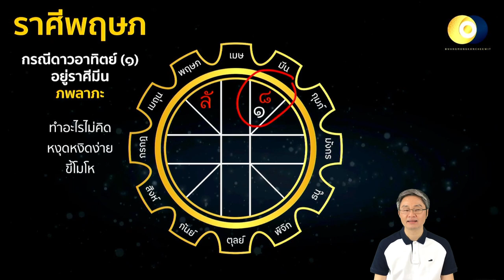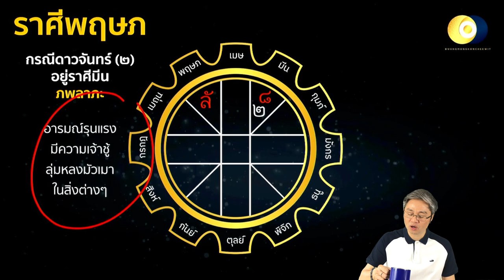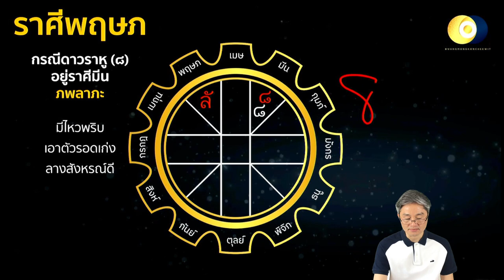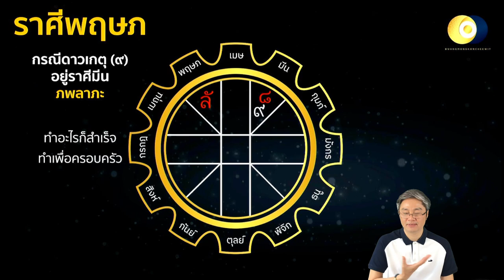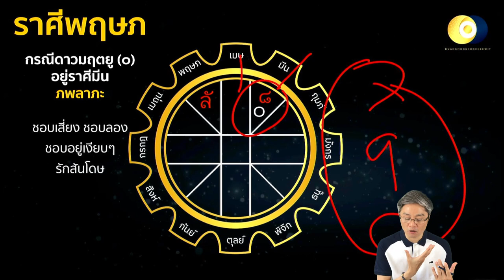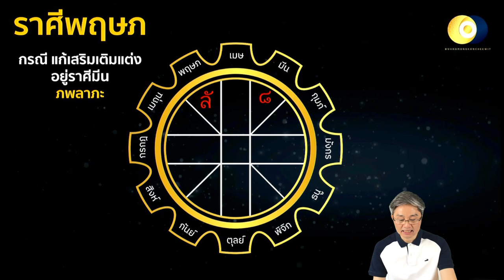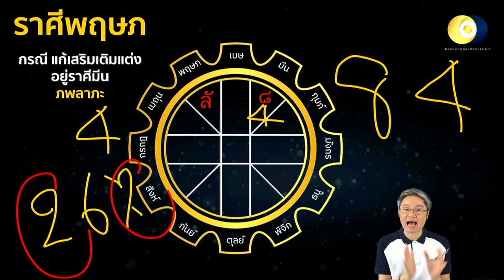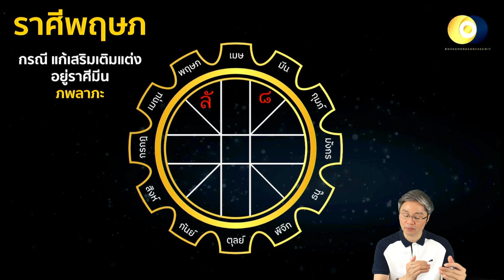(ราศีพฤษภ) ดาวราหู ๘ ย้าย วันที่ 17 ตุลาคม 2566 ดาวนี้ส่งผลกับท่านอย่างไร โดย โหรวิศวะ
ดาวราหูย้ายราศี วันที่ 17 ตุลาคม 2566 เวลา 06:22 น. จากราศีเมษไปราศีมีน มีผลดีหลายประการใด กับชาวราศีพฤษภ

บางตำรากล่าวไว้ว่า ดาวราหู เป็นดาวร้าย
บางตำรากล่าวว่า ดาวราหู เป็นดาวมหาโชค

จริงๆแล้วดาวราหู เป็นดาวที่ให้ทั้งคุณและโทษ
เสมือนหนึ่งเป็นทั้ง ผู้โปรดและผู้ปราบ  ขึ้นอยู่กับว่า
ดาวราหูเดิมสถิตอยู่นะแห่งหนมณฑลใด ภพใดในจักรราศีเดิมของท่าน
และ ดาวราหู โคจรไปภพถัดไปได้เจอคู่มิตร คู่ธาตุ คู่สมพลในดวงเดิม
และดวงจรของท่านหรือไม่ อย่างไร
กฎเกณฑ์นี้ถือว่าสำคัญสุด เพราะถ้าโคจรไปอยู่ภพที่ดี สิ่งดี ดาวราหูก็จะหนุนนำ
ส่วนถ้าโคจรไปเจอะเจอคู่ศัตรูเขาก็จะห้ำหั่นกันตามกฎเกณฑ์ธรรมชาติ
ว่าด้วยโลกจิตวิญญาณ และความเป็นจริงที่เป็นไป
ขอให้ทุกท่านประสบพบเจอแต่สิ่งดีๆ

บทไหว้พระราหู
o โอม  นมัสการัง  สัพพะเทวานัง สัพพะคะระหะ  จะเทวานัง  ราหูตัง
อะสุระ เทวา  มหาสติปะฐานัง  วิทูเร  จะมหาปัญโญมณีโชติระโส
จะมหาเดโช  จะชีวะสิทธิ  กิจจัง  จะหาโภ  ทายาโม  ยาวะชีวิตตัง
สัพพะทุกขัง  วินาศสันติ สัพพะ  โรคัง วินาศสันติ
ลักขณา อะหัง  วันทามิ  สัพพะทา  สัพพะเทวามัง  ปาลายันตุ
สัพพะทา  เอเตนะ มังคะลา  สัพพะ โสตถี  ภะวันตุ เม  o

กรณีผู้รับ
o  โอม  ข้าจะไหว้พระราหูเทวา  พระองค์ทรงเสด็จมา  โยคแก่ลัคนาในดวง ข้าพระองค์  ขอจงทรงประทาน (12 อย่าง) แก่ข้าพระองค์

(ตัวอย่างบทว่ากล่าว 12 จบ ขอพร 12 อย่าง)
- ความโชคดี มีชัย
- ปราดเปรื่องเรืองปัญญา ไหวพริบ ปฏิภาณ
- เจริญรุ่งเรือง กล้าหาญ ชาญฉลาด
- มีเกียรติอันเลื่องลือนาม
- ความอุดมสมบูรณ์ บริบูรณ์ พูนสุข
- ความ ร่ำรวย มั่งมี มั่งคั่ง มั่นคง โอฬาร
- บุตรหลาน บริวาร สืบสาน ปฏิภาณดี
- ความแข็งแรง อันปราศจากโรคภัยไข้เจ็บ
- ความสุข สมหวังแก่ครอบครัว
- ความสัมฤทธิ์ ประสิทธิผล ในหน้าที่การงาน
- พรข้ออื่นๆ

กรณีผู้ส่ง
-โอม ข้าจะไหว้พระราหูเทวา พระองค์ทรงเสด็จมา เบียนแก่ลัคนาในดวงข้าพระองค์
ขอจงทรงโปรด หอบเอา
- ความยากจน ไปจากข้าพระองค์
- เคราะห์กรรม ไปจากข้าพระองค์
- ความโศกเศร้า ไปจากข้าพระองค์
- โรคภัยไข้เจ็บ ไปจากข้าพระองค์
- ภยันอันตรายทั้งปวง ไปจากข้าพระองค์
- เสนียดจัญไรที่ติดตัวมา ไปจากข้าพระองค์
- ความทุกข์โศก ไปจากข้าพระองค์
- ความโชคร้าย ไปจากข้าพระองค์
- ความหม่นหมอง ไปจากข้าพระองค์
- ความฉิบหาย ไปจากข้าพระองค์
- ความไม่สมหวัง ไปจากข้าพระองค์
- พรข้ออื่นๆ (+ไปจากข้าพระองค์)

สำหรับท่านที่ต้องการแก้เสริมเติมแต่งดวงชะตา ท่านจะต้องทราบวิธีการหาดาวดีเสีย 4 ประการเสียก่อน เพื่อหาความเป็นมงคลสูงสุดในชีวิตของท่าน ก่อนฟังคลิปนี้ ท่านควรจะมีความรู้โหราศาสตร์เบื้องต้น จะทำให้ท่านเข้าใจคลิปนี้มากขึ้น ส่วนใครที่ฟังแล้วยังงง หรือ ไม่เข้าใจ ท่านสามารถเข้าไปเรียนรู้โหราศาสตร์ไทยได้ด้วยการเป็นสมาชิกช่องดวงมงคลชีวิตครับ

การแก้เสริมเติมแต่งดวงชะตา เพื่อหาความเป็นมงคลทุกอย่างของชีวิต เช่น เทวดาประจำตัว ตั้งชื่อมงคล ตัวเลขมงคล สีมงคล  ทิศมงคล ต้นไม้มงคล อาชีพ เงิน บุตร สามี ภรรยา คนอุปถัมภ์ โชคลาภ หุ้นส่วน คู่ครอง ความสูงส่งของชีวิต ขอบคุณมากครับ

บทสวดไหว้พระราหู 12 จบ โดย คุณวรนุช ปานใจ

แนวทางการไหว้ดาวราหู
การเตรียมของไหว้เหมือนกันทุกปี
แต่โต๊ะหมู่บูชาเครื่องบวงสรวงเครื่องเซ่นไหว้แต่ละปี
จะหันไปในทิศไม่เหมือนกัน ส่วนปีนี้ ให้หันไปทางทิศเหนือครับ

ใครสนใจสอบถามเกี่ยวกับหนังสือหรือไฟล์เปิดโชคต่างๆ
สามารถทักมาสอบถามส่วนตัวได้ทาง LINE
พร้อมบอกชื่อหนังสือหรือส่งภาพหลักฐานให้แอดมินทางไลน์
คลิก... ได้เลยครับ
แอดมินพร้อมให้บริการจ้า

ใครดูคลิปวิดีโอคลิปไหนก็ตามแล้วภาพไม่ชัด
ลองปรับความคมชัดในยูทูปดูก่อนนะครับ

วิธีการปรับความชัดในวิดีโอ
ไปที่ฟันเฟืองบนขวา ไปที่ คุณภาพ ไปที่ คุณภาพรูปภาพสูงขึ้น หรือ ปรับเป็นแนวนอนก่อนแล้วค่อยปรับคุณภาพตามขั้นตอนด้านบนดูนะครับ